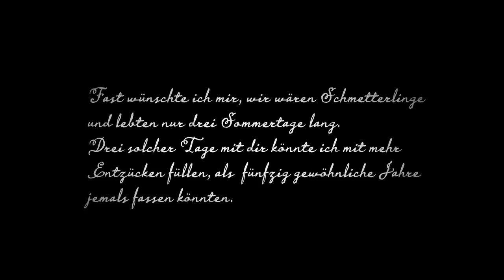BRIGHT STAR | Deutscher Trailer | Jetzt auf DVD!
BRIGHT STAR. Meine Liebe. Ewig.

Mit ihrem vielfach ausgezeichneten Meisterwerk DAS PIANO (1993), der Film wurde in Cannes mit der Goldenen Palme ausgezeichnet und gewann drei Oscars, begeisterte Jane Campion ein Millionenpublikum. Jetzt endlich widmet sich die neuseeländische Regisseurin in BRIGHT STAR wieder einer ganz großen Liebesgeschichte und erzählt in ebenso zarten wie poetischen Bildern, die durch einen bewegenden Briefwechsel sowie zahlreiche wundervolle und unsterbliche Gedichte belegt ist, die wahre und sinnliche Romanze zwischen dem romantischen Dichter John Keats und der Schneiderin Fanny Brawne im England des frühen 19. Jahrhunderts.

Kurzinhalt:

Es ist eine Liebe, die zum Scheitern verurteilt scheint: Zu groß sind die Unterschiede zwischen der zwar klugen und schlagfertigen, aber nicht sonderlich gebildeten Schneiderin Fanny (Abbie Cornish) und dem jungen und sehr begabten, aber auch reichlich schwermütigen Poeten John (Ben Whishaw). Gleich von zwei Seiten wird ihre Beziehung skeptisch beobachtet: Fannys Mutter (Kerry Fox) ist in Sorge, weil John über keine finanziellen Mittel verfügt. Johns väterlichem Mentor Mr. Brown (Paul Scheider) missfällt die hübsche Fanny, weil er sie für eine bloße Ablenkung von der Dichtkunst hält. Immer wieder voneinander getrennt, bleibt den Liebenden nur ihr inniger Briefwechsel, um einander nah zu sein. Doch als John schwer erkrankt, spitzt sich die Lage dramatisch zu...